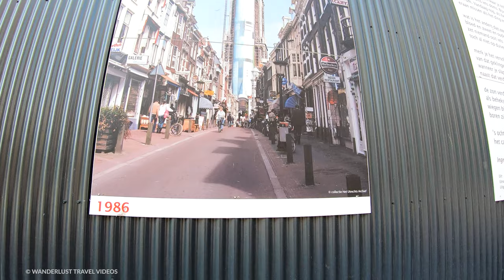Utrecht Historic City - 🇳🇱 Netherlands [4K HDR] Walking Tour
Wandering through almost empty streets of the historic centre of Utrecht City amid the corona virus partial lockdown. Click here ▶ to see highlights and guide.

(From Wiki)
Utrecht is the fourth-largest city and a municipality of the Netherlands, capital and most populous city of the province of Utrecht. It is located in the eastern corner of the Randstad conurbation, in the very centre of mainland Netherlands; it had a population of 357,179 as of 2019.

Utrecht's ancient city centre features many buildings and structures, several dating as far back as the High Middle Ages. It has been the religious centre of the Netherlands since the 8th century. It lost the status of prince-bishopric but remains the main religious centre in the country. Utrecht was the most important city in the Netherlands until the Dutch Golden Age, when it was surpassed by Amsterdam as the country's cultural centre and most populous city.

Utrecht is host to Utrecht University, the largest university in the Netherlands, as well as several other institutions of higher education. Due to its central position within the country, it is an important transport hub for both rail and road transport; the busiest train station in the Netherlands, Utrecht Centraal, is in the city of Utrecht. It has the second highest number of cultural events in the Netherlands, after Amsterdam. In 2012, Lonely Planet included Utrecht in the top 10 of the world's unsung places.

Highlights timestamps  (☉ Street/Road | ★ Highlight):

▶(0:12) Weesbrug ☉
▶(0:41) Oudegracht ☉
▶(2:19) Hamburgerbrug ☉
▶(2:50) Oudegracht ☉
▶(3:58) Oudegracht-Tolsteegzijde ☉
▶(5:07) Wed ☉
▶(5:52) Domplein ☉
▶(6:16) Statue graaf van Nassau ★
▶(6:25) Utrecht University Building ★
▶(7:04) St. Martin's Cathedral (Dom) ★
▶(7:55) Servetstraat ☉
▶(8:54) Maartensbrug ☉
▶(9:29) Cathedral (Dom) View ★
▶(9:40) Vismarkt ☉
▶(11:43) Utrecht City Hall ★
▶(12:08) Oudegracht ☉
▶(15:44) Zakkendragersteeg ☉
▶(16:55) Vredeburg ☉
▶(18:18) Lange Elisabethstraat ☉
▶(20:20) Mariastraat ☉
▶(21:09) Mariaplaats ☉
▶(21:19) Utrecht Conservatory ★
▶(22:43) Zadelstraat ☉

GoPro Hero 7 Black (backup)
Feiyu G6 Gimbal Stabilizer
GoPro Karma Grip
Zoom H4N Recorder
Sandisk 1T Portable SSD
RavPower Travel Router
GoPro Accessoire Travel Kit
Techsmarter 30000mah Power Bank